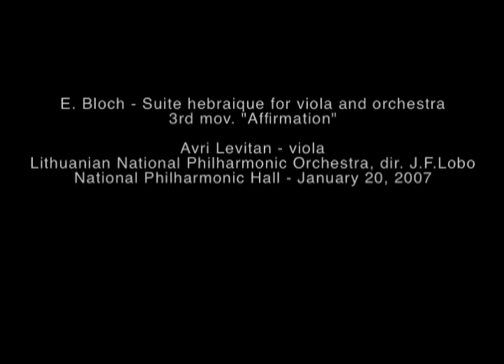Violist Avri Levitan plays Bloch